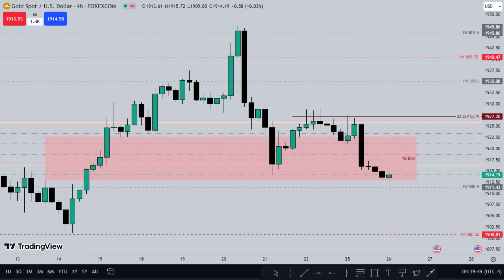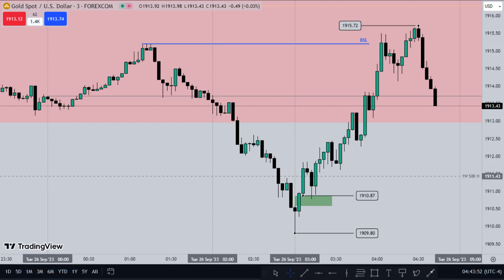XAU/USD London Review, 26 September 2023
Hi Folks!!
This video is only for the study purpose.
Cheers!!